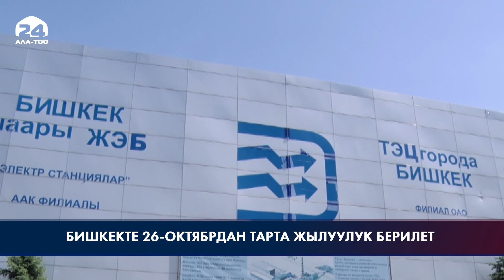Бишкекте 26-октябрдан тарта жылуулук берилет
Бишкекте 26-октябрдан тарта жылуулук бериле баштайт. Бул тууралуу муниципалитеттин басма сөз кызматынан кабарлашты. Маалыматка ылайык, борбор калаанын вице-мэри Олег Попиковдун төрагалыгы алдында күз-кыш мезгилине даярдык көрүү боюнча шаардык штабдын жыйыны өтүп, анда жылытуу мезгилинин башталышы талкууланды. Гидрометборбордун маалыматын эске алып, штаб борбор калаада жылытуу мезгилин 26-октябрда эртең менен баштоо чечимин кабыл алды.